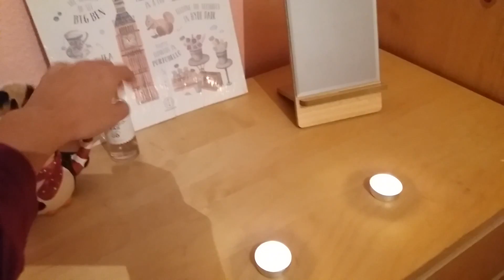SER AZAFATA DE VUELO/ Room tour y comidas varias